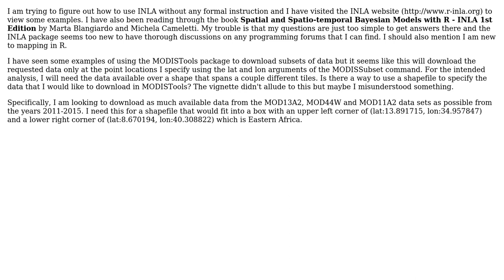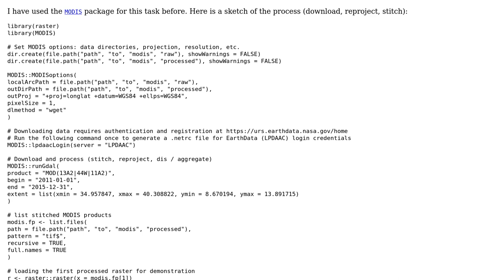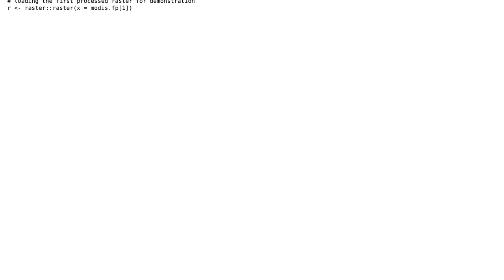GIS: Acquiring MODIS data?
With thanks & praise to God, and with thanks to the many people who have made this project possible! | Content (except music & images) licensed under CC BY-SA | Music | Images & others | With thanks to user sboysel user PolyGeo user Andrew N and the Stack Exchange Network Trademarks are property of their respective owners. You are responsible for your own actions.